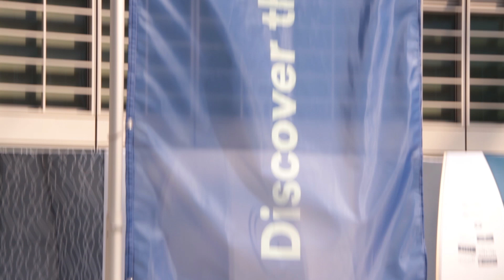ISOLA DESIGN DISTRICT 2019 #1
Isola Design District
filmed by Coco Produzioni